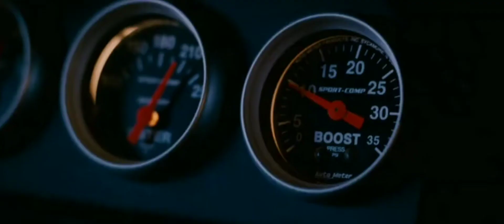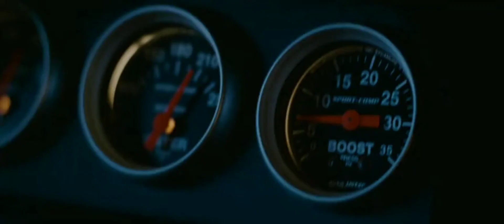Tokyo Drift climax race scene 😈